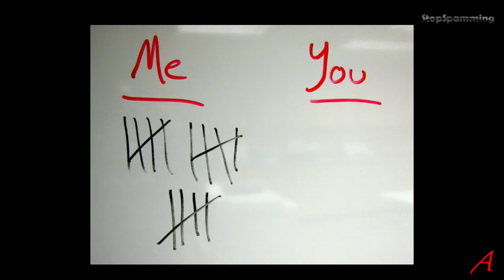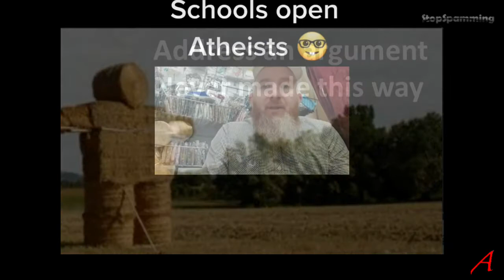Case Study - Muslim Apologist Hamza – School's Open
This is the first video of the mini-series on Hamza, the Muslim apologist. There is no sequence number, so I’ll start here. He tries to argue his case treating people like me like theists, just without a god and that, of course, and is bound to fail. It shows me once again, that an a-theist can understand and put themselves into the shoes of a theist – but not the other way around.

As well as addressing the claims and showing what reality shows, I offer criticism of the way the Koran is presented by Muslims to other Muyslims and non-Muslims alike.

Sources:

1924 Cairo Hafs Edition

Wikipedia
Islamic Info pages
Islamic scholars
Dictionaries
Exegesis